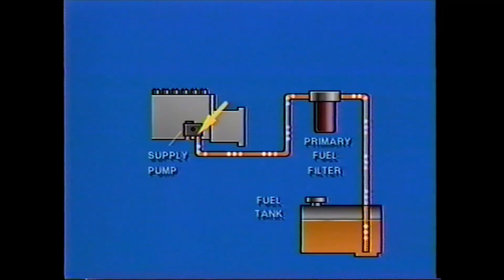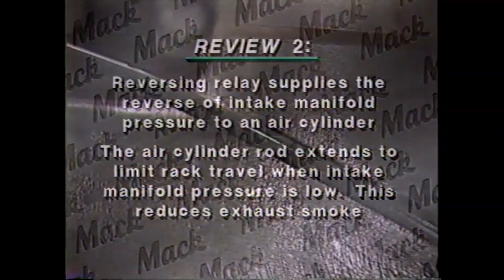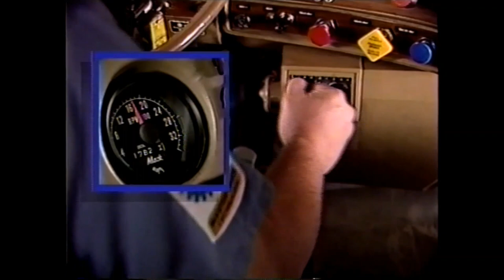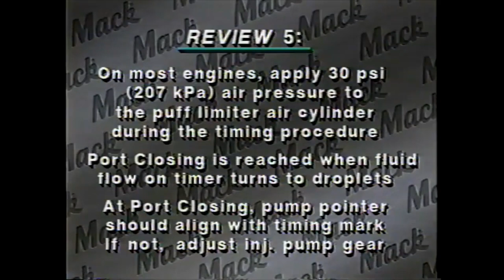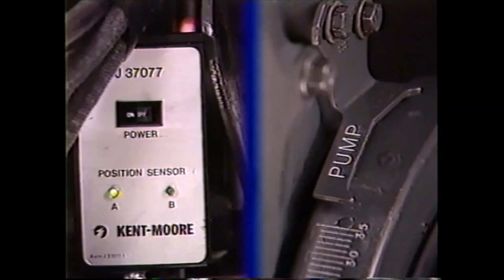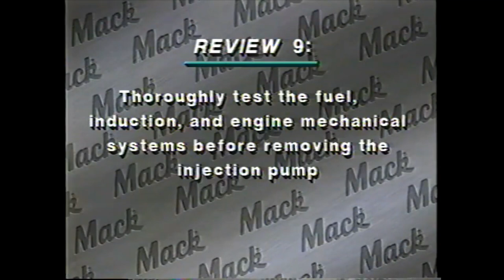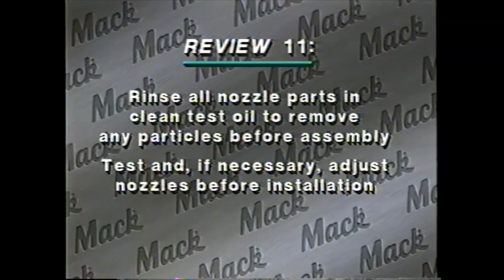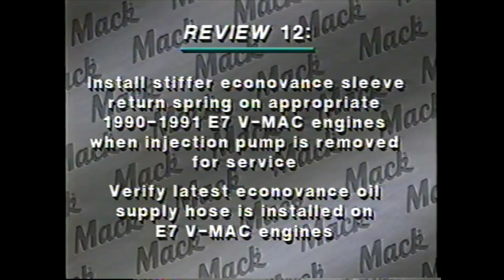Mack Truck Diesel Fuel Injection Systems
A twelve part training series on the service of injection pumps, nozzles and emissions control devices found on the Mack diesel engines.
Basic Fuel Injection 0:00
Injection Pump & Puff Limiter Operation 6:36
Reversing Relay, LDA Emissions Control and Maxi-Miser 13:15
Emissions Control Testing (prior to 2007) 20:13
Injection Pump Timing 25:32
V-MAC P7100 Pump Installation & Timing 34:41
Mechanical P7100 Pump Installation & Timing 46:47
Fuel System Troubleshooting 49:55
No-Start Fuel System Troubleshooting 57:34
Manual Injection Nozzle Cleaning 59:53
Nozzle Assembly & Ultrasonic Cleaning 1:04:56
Service Updates 1:09:56